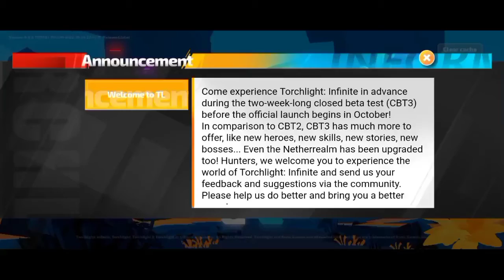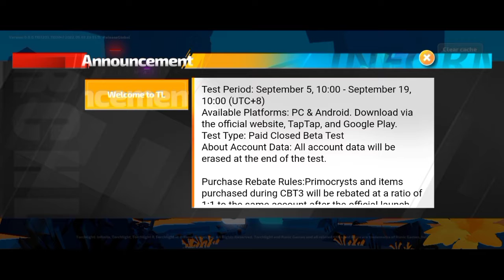Addyneo's Impression : Torchlight Infinite, CBT Terakhir Sebelum Rilis Global Oktober!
Hello guys!
Dan kali kita akan memainkan game Torchlight : Infinite guys!
Yes game action rpg yang direncanakan rilis global Oktober nanti, sekarang lagi ngadain CBT 3 guys! Jadi buat kalian yang belum nyoba, kalian bisa lansung main guys...
Seperti apa sih CBT 3 nya? Yuk tonton aja videonya!